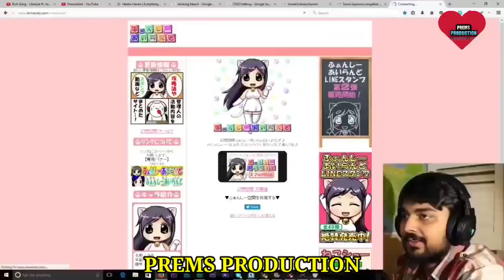🤩🤩🤩 फेरम लवली कॉमेडी V/S बकरी की लेड़ी कॉमेडी 🤩🤩🤩 | Sunny Deol Funny Dubbing Video |Prems Production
from-Jabalpur. (MP)